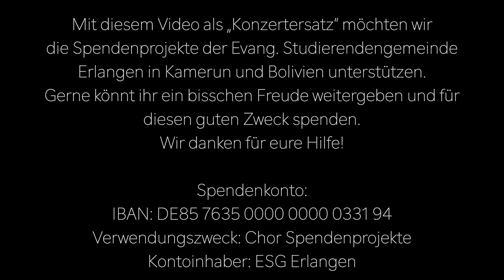"Night of Silence" - Pop- und Gospelchor Erlangen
Wir wünschen euch ein frohes und gesegnetes Weihnachtsfest!

Mit diesem Video als „Konzertersatz“ möchten wir
die Spendenprojekte der Evang. Studierendengemeinde
Erlangen in Kamerun und Bolivien unterstützen.
Gerne könnt ihr ein bisschen Freude weitergeben und für
diesen guten Zweck spenden.
Wir danken für eure Hilfe!

Spendenkonto:
IBAN: DE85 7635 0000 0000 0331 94
Verwendungszweck: Chor Spendenprojekte
Kontoinhaber: ESG Erlangen